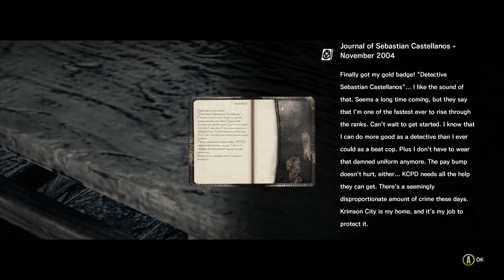Evil Within Chapter 2 Remnants